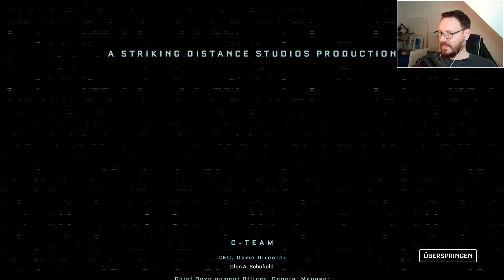The Callisto Protocol #18: Das Finale gegen den Alpha (Boss) | Hardcore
Genre: Survival-Horror, Action, Third-Person-Shooter
Entwickler: Striking Distance Studios
Publisher: Krafton
Audio: Englisch
Kommentar: Deutsch
Schwierigkeitsgrad: Hardcore